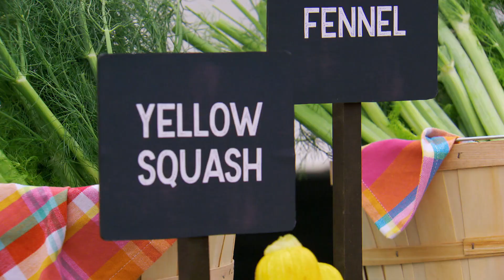Confeiteiros começam a disputa por prêmio de 25 mil dólares | A Disputa dos Confeiteiros: Primavera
Começa a competição em que 11 confeiteiros em busca do prêmio máximo de 25 mil dólares. O primeiro desafio é preparar um café da manhã de primavera, usando um vegetal como ingrediente principal.